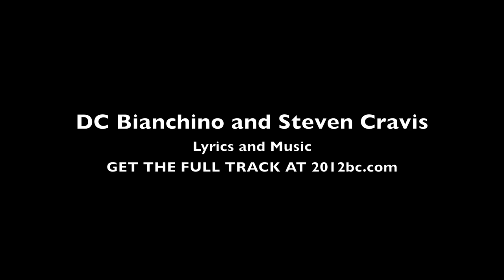Fairies Dancing by 2012 BC - Images by Liza Lambertini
Steven Cravis Music (BMI)
2012 BC is not to be confused with the 2012 BC Summer Games
Australia, New Zealand and USA can now listen to Steven
Mixed and Mastered by Rob Beaton